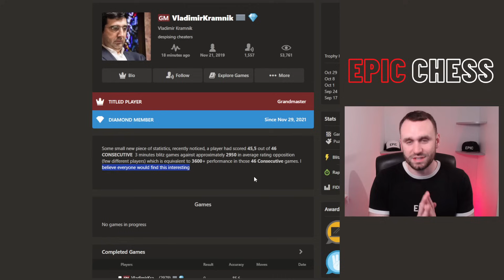Hikaru Plays The Plow Against Magnus!!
Hikaru Nakamura Plays The Plow aka pawn h4 Against Magnus Carlsen in Titled Tuesday Early 21st November 2023!!